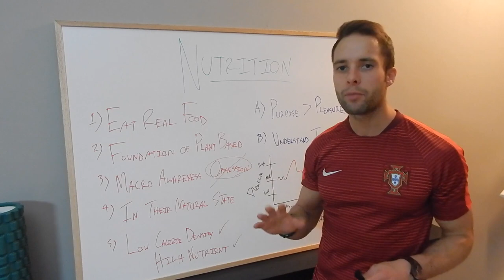HOW TO PLAY SOCCER BETTER IN YOUR NEXT MATCH | For beginners, kids, and players of all abilities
You make this possible when you:

1) LIKE
2) COMMENT
3) SHARE

Other related searches that will find this video helpful:

how to play soccer
how to play soccer better
how to play soccer for beginners
how to play soccer for kids

Dylan Tooby
Progressive Soccer